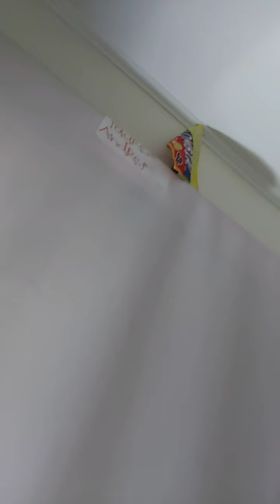Temblor norte de Chile, hagamos juntos Oracion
abandonemos en Dios y María Santisima.
 440am sentí desde chiuchiu fuerte temblor, gracias a Dios estamos bien.
unidos en oracion